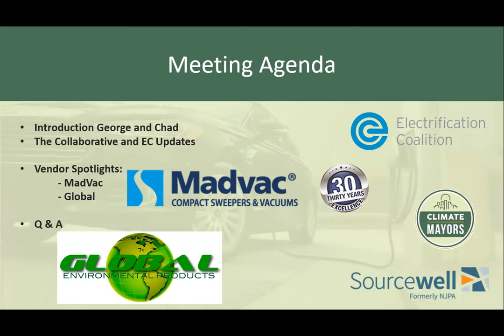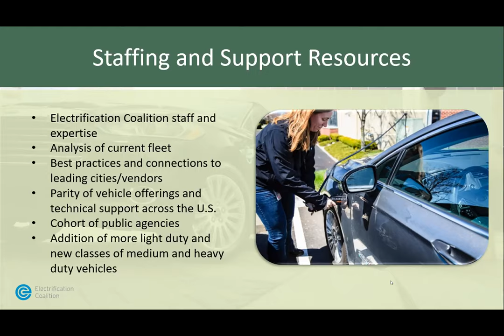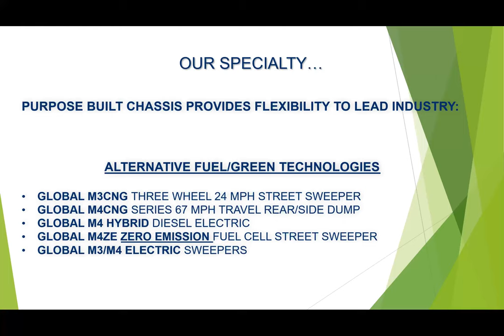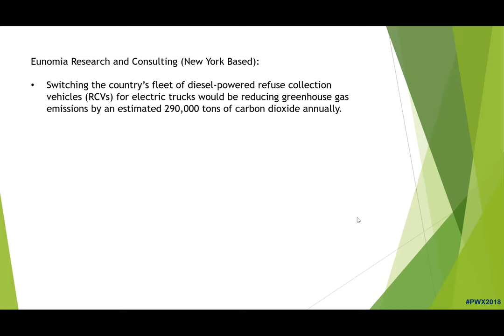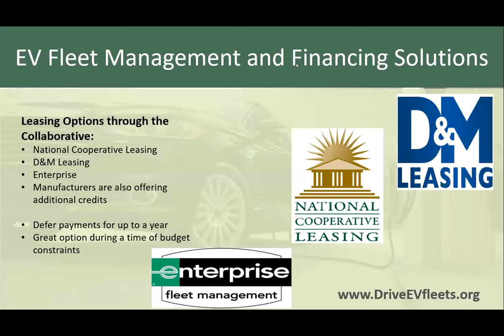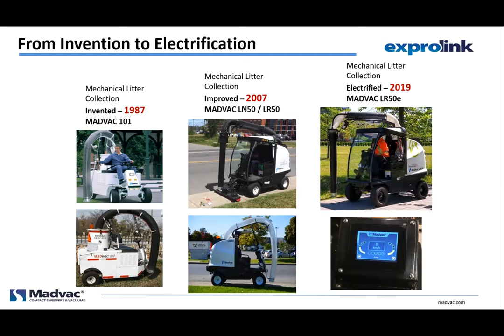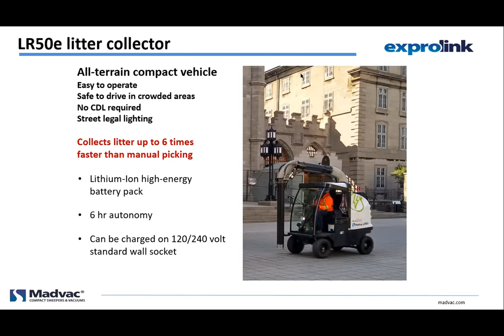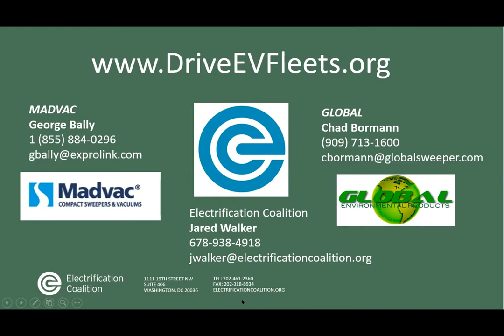Electric Street Sweepers – Benefits and Financing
The Climate Mayors EV Purchasing Collaborative recently added two street sweeper vendors to the platform to help cities further electrify their fleets.  On this webinar, held on May 27, 2020, you can hear from Global Environmental Products and Madvac about their products, the benefits, and how you can take advantage of the contracts available through the Collaborative. The speakers gave examples of public fleets utilizing their vehicles and how to help fund them, and the Electrification Coalition provided additional information on the technical assistance available through the Collaborative.

Electric street sweepers reduce operational costs and harmful emissions compared to a diesel-powered sweeper. In addition, they operate more quietly, which means increased flexibility when scheduling sweeping tasks and reduced overall operational noise.